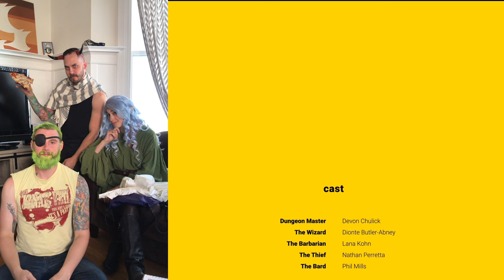Jumanji'd into D&D | Episode 1 | Trapped in a D&D Game - This Game is Cursed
After finding an old Dungeons & Dragons adventure at a used bookstore, five friends sat down around the table to play Dungeons & Dragons. After dice began to roll, something happened. The players were sucked into the game. Now with all the memories in place, they are stuck in the bodies of their D&D characters and lost inside the realms of the game.